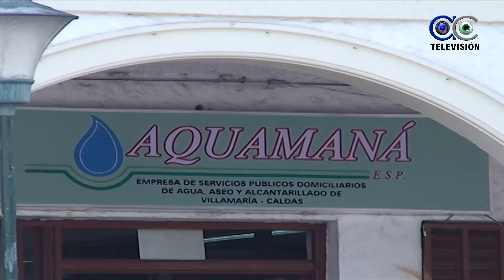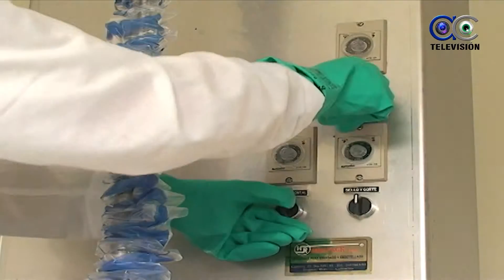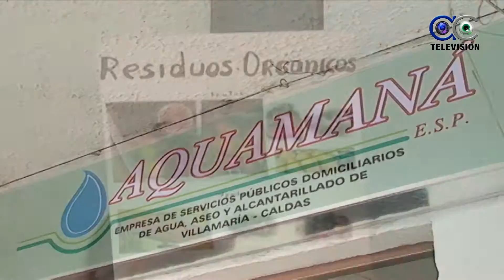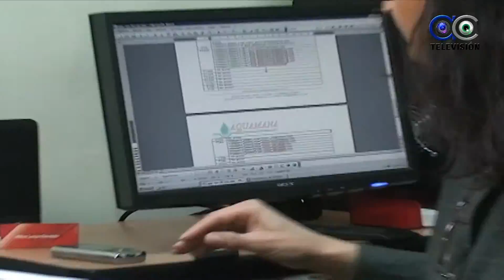INSTITUCIONAL AQUAMANA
DIRECCION Y PRODUCCION: ALEXANDER CASTRO
REALIZACION: AC TELEVISION 2015